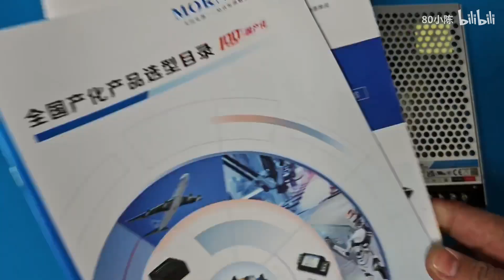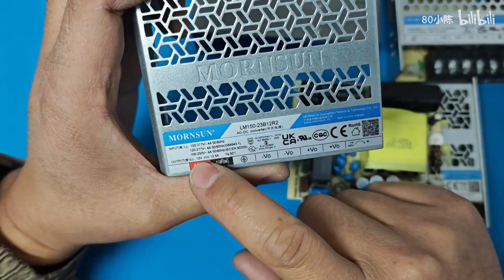开关电源是如何做到小体积大功率的#维修